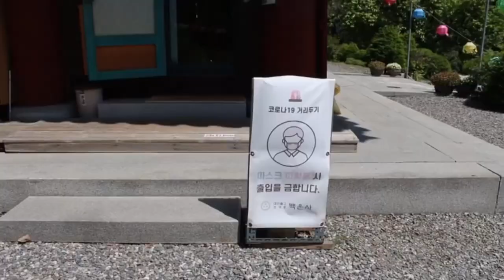🐤🌳 자연 속에서 쉬어가요, 백운사｜[2021 의왕시 SNS 서포터즈] 김보연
의왕시 안에서 자연과 소통할 수 있는 백운사, 잔잔한 자연의 소리를 들으며 치유 받아요🍃🌲